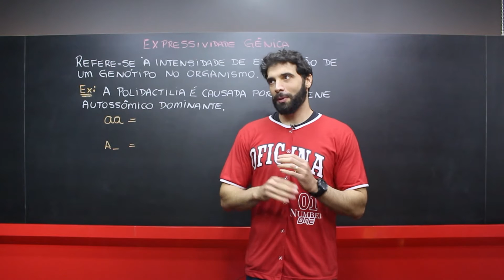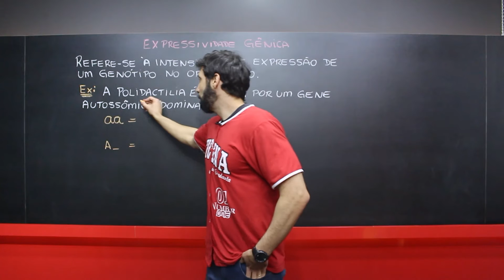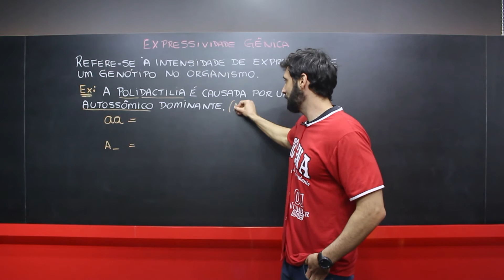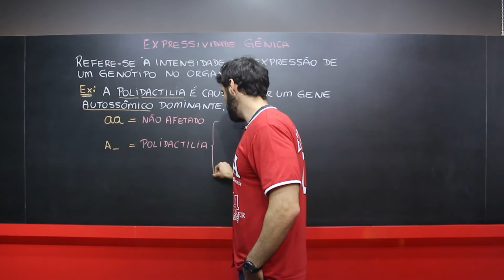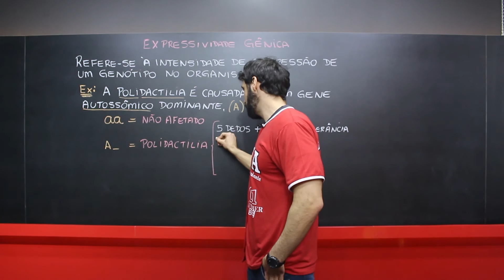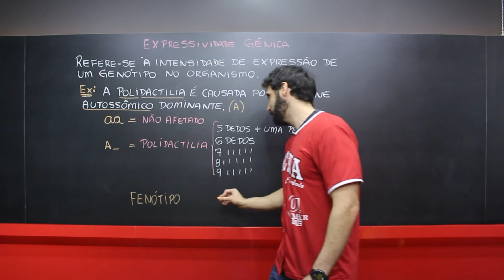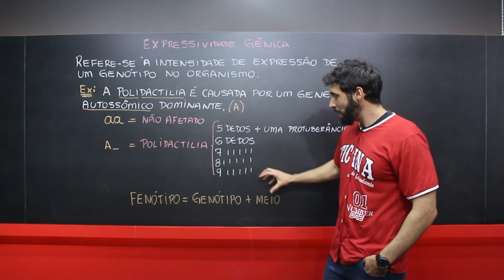Expressividade Gênica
OFICINA DO ESTUDANTE
➨ Nesta aula de Biologia, você aprenderá tudo sobre Expressividade Gênica com o nosso professor Luciano.

Sobre o COLÉGIO E CURSO OFICINA DO ESTUDANTE:
A Oficina do Estudante é um colégio e cursinho em Campinas que mais mais aprova nos principais vestibulares do país como UNICAMP, FUVEST, UNESP, UFSCAR E UNIFESP!
Além disso, o Colégio e Cursinho Oficina do Estudante aparece no grupo dos 1.000 melhores colégios do Brasil em  desempenho no Enem 2019 – último ranking divulgado - obtendo nota acima de 600 pontos.
Você encontra ensino de qualidade no FUNDAMENTAL I, FUNDAMENTAL II e ENSINO MÉDIO
Veja também nossos endereços:
UNIDADE I - Av. Brasil, 601 - Fone: 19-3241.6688
UNIDADE II - Av. Brasil, 601 - Fone: 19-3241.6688
UNIDADE III - Rua Jasmin, 700 - Fone: 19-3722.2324
UNIDADE IV - Av. Albino J. B. de Oliveira, 1600 - Fone: 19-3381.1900